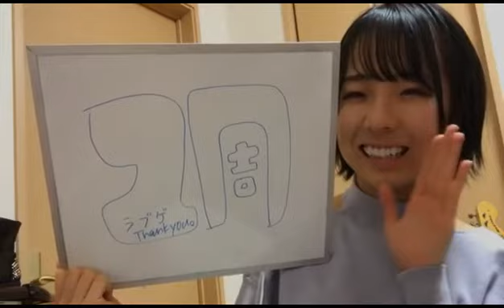鍛治島 彩 アップアップガールズ（２）SHOWROOM 200212（23時58分～）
2020年２月１２日（23時58分～）
鍛治島彩（アップアップガールズ（２））
＊一部途切れ途切れになってます。